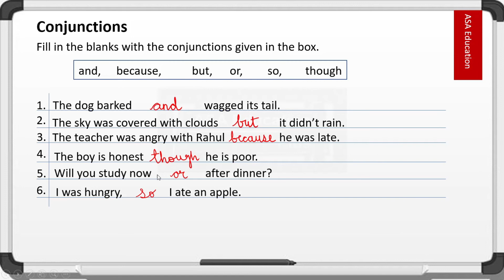Learn Conjunction in 1 min | Fun Activity | English Grammar | Step by Step | ASA Education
English Grammar - Conjunction

✅ unlimited benefits.

CBSE | NCERT | Gujarat Board | Rajasthan Board | Bihar Board | JKBOSE

ASAP-A04